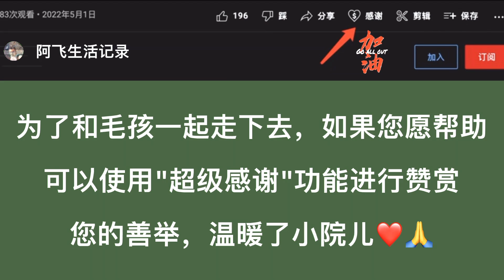花费150元终于把摩托车修好了，又给毛孩子送了一份保险和安全